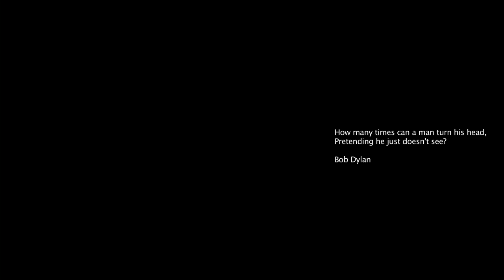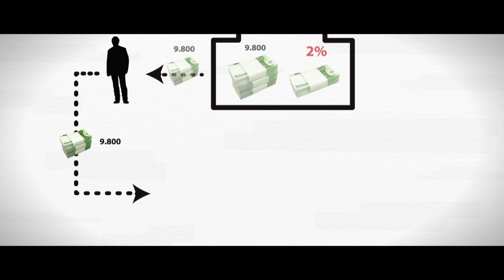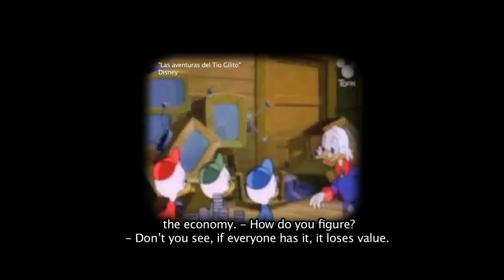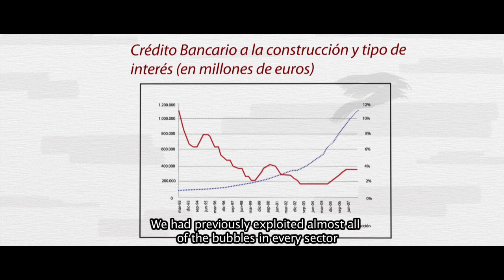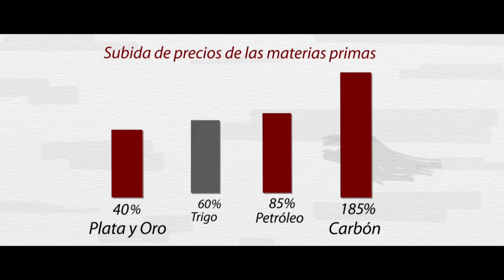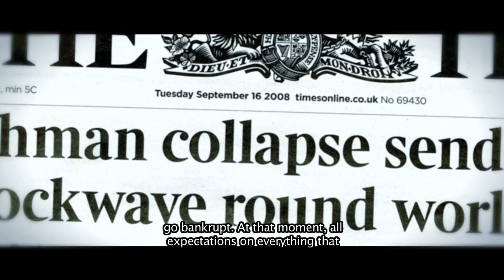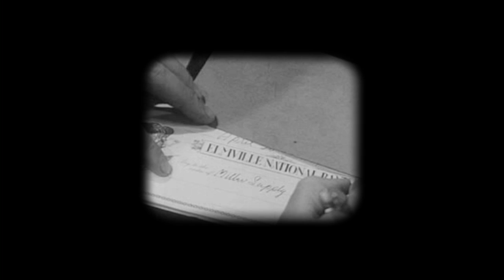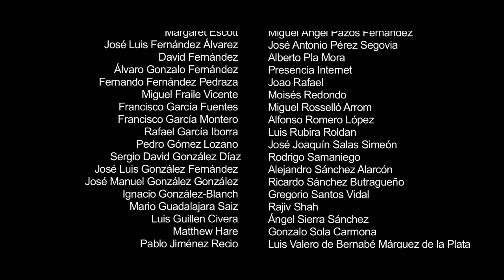"fraud. why the great recession" (official documentary)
"Fraud. Why the great recession" is a crowdfunded documentary.
Every help will be appreciated.
To donate you can use our bank account: ES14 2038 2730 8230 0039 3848, or our Paypal botton

synopsis:

Free markets are not to be blamed for the Great Recession. On the contrary, its origins rest upon the deep government and central bank intervention in the economy. Through fraudulent mechanisms, this causes recurrent boom and bust cycles: bad policies create phases of irrational exuberance, which are then followed by economic recessions, a result that every citizen ends up suffering from.